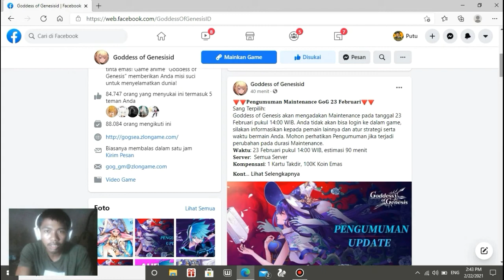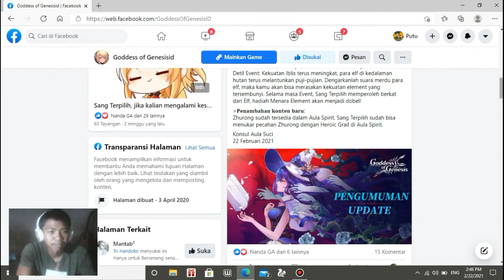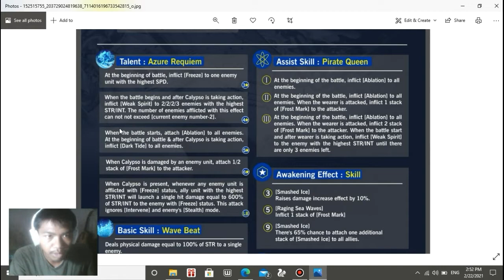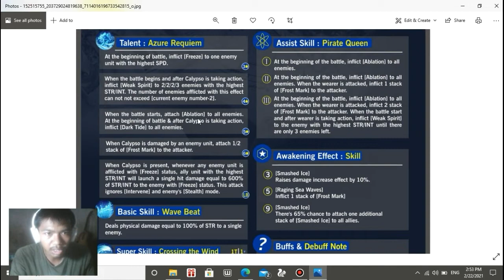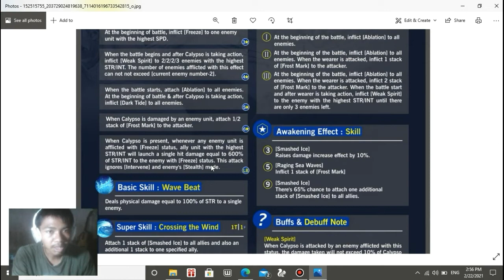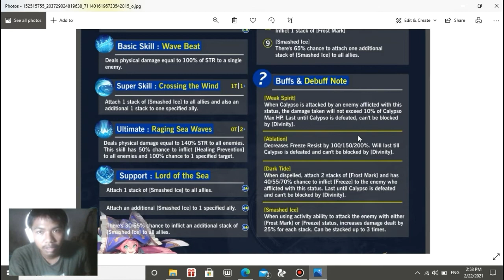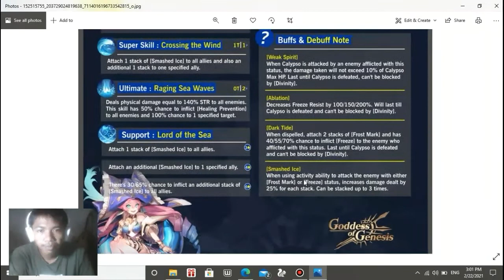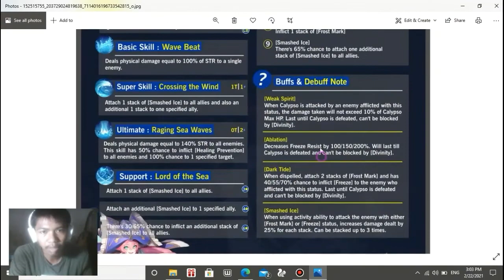New Update 23 February 2021 Event, Hero Calypso - Goddess of Genesis S